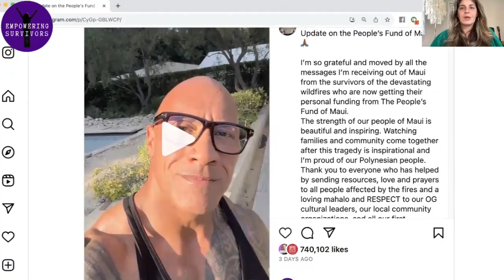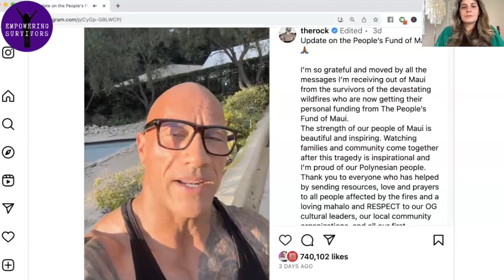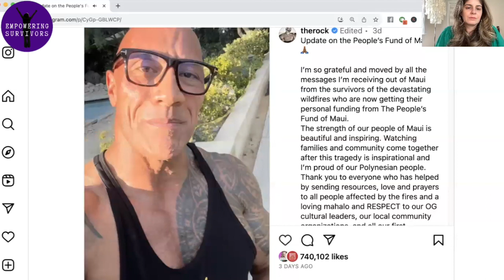BACKLASH: The Rock Addresses CRITICISM Over Maui Fund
The Rock DwayneJohnson responds to backlash after he and Oprah started a relief fund for victims of the MauiWildfires after opening the fund to the public to donate. The fund has started giving out checks to each adult resident whose house was destroyed with $1200 per month while the fund lasts. We listen to his video together and discuss some of the pros and cons of his statement.

Praying for those who lost loved ones and their homes in the fires 🙏🙏